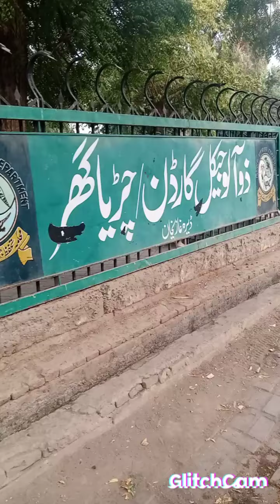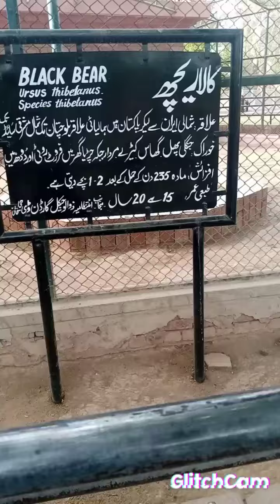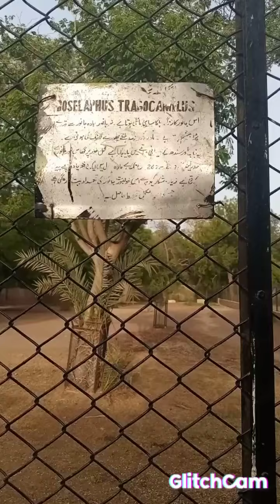Zoological garden in Dera Ghazi Khan.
A zoological garden in Dera ghazi khan , A garden which is made by wild life for the protection of animals and birds  . Providing best shelter food and water to animal's and birds . Almost all type of birds and animals which are in dangers are held in this garden the list is following .

White peacock , Green Peacock , Black bear , deer , dear , Rhinoceros , Nilgae , Zabra , White Huns mugh , Koonj , Surkhab chukwa , Gray Francolin , Falcon , Quail ,Bitter , Pheasant Green , Bara dear .
سفید مور ، سبز مور ، کالا ریچھ ، ہر ن ، زیبرا ، ہنس مگھ ، چکور ، کونج ، سرکھاب ، کوئل ، تیتر ، بٹیر ، پاڑہ ہرن۔ ان سب پرندوں اور جانوروں کے جوڑے رکھے گئے ہیں ۔